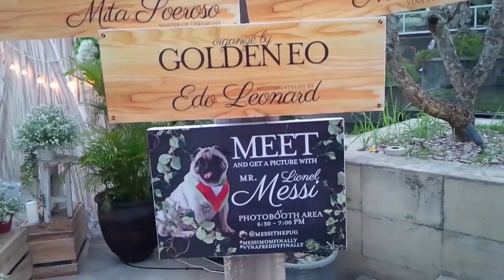SundaeMusic at BSB Lakers (Vyna & Freddy Wedding Party) feat Yuda AFI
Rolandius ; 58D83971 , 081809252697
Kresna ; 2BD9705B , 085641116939